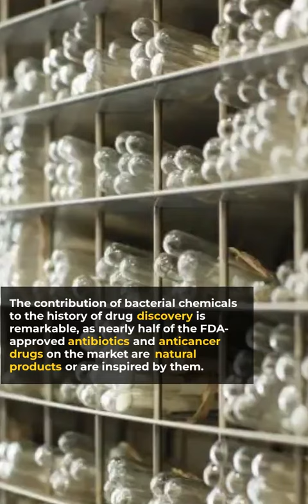Unlocking Nature’s Secret Scientists Discover Key to Potent Natural Cancer Treatment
Unraveling the mysteries of nature's healing potential, scientists have uncovered a powerful key to natural cancer treatment.

Groundbreaking research reveals the hidden secrets of nature, paving the way for a potent and effective natural cancer treatment.

Nature's well-guarded secrets are finally being unveiled by scientists, opening doors to a revolutionary approach to treating cancer.

Scientists are at the forefront of unlocking nature's hidden arsenal, providing hope for a natural and potent cancer treatment.

Dive into the realm of discovery as scientists unlock the secrets of nature, offering a key to a robust natural cancer treatment.

A paradigm shift in cancer treatment is underway as scientists discover the potent and untapped resources hidden in nature's secrets.

Nature's treasure trove holds the key to a potent natural cancer treatment, as scientists make groundbreaking discoveries.

Harnessing the power of nature, scientists have found the key to a natural and potent treatment for cancer.

In the pursuit of a natural cure, scientists have uncovered the hidden secrets of nature, unveiling a key to potent cancer treatment.

Nature's secrets are no longer concealed as scientists reveal a groundbreaking key to unlocking a potent natural cancer treatment.

Explore the frontier of scientific discovery as researchers unveil nature's secret, a key to a potent and natural treatment for cancer.

Nature's pharmacy is unlocked as scientists discover the essential key to a potent natural cancer treatment.

Breaking barriers in cancer research, scientists have discovered the crucial key within nature's secrets for a potent natural treatment.

Witness the revelation of nature's secret as scientists unlock a key to a formidable natural cancer treatment.

Embark on a journey of scientific exploration as researchers delve into nature's secrets, revealing a key to a potent natural cancer treatment.

The veil is lifted on nature's mysteries, exposing a key to a powerful and natural cancer treatment, discovered by scientists.

A groundbreaking discovery unfolds as scientists unlock nature's secret, providing a key to a potent and natural cancer treatment.

Nature's hidden potential is unveiled as scientists discover a key to a formidable natural treatment for cancer.

Join the scientific revelation as researchers uncover nature's secret, a pivotal key to a potent natural cancer treatment.

The tapestry of nature's secrets is unraveled by scientists, presenting a key to a powerful and natural cancer treatment.

Nature's secrets are decoded by scientists, revealing a transformative key to a potent and natural cancer treatment.

Step into the realm of scientific breakthroughs as researchers unlock the key within nature's secrets for a potent natural cancer treatment.

Scientists decode nature's intricate design, discovering a key to a potent and natural treatment for cancer.

Nature's hidden wonders come to light as scientists reveal a key to a formidable and natural cancer treatment.

Unveiling nature's hidden potential, scientists discover a key to a groundbreaking and potent natural cancer treatment.